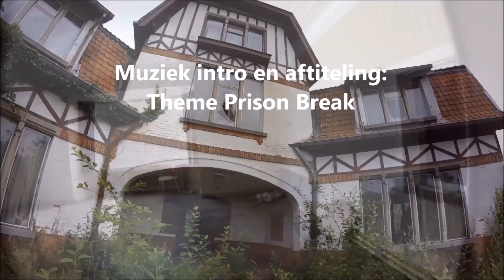Chateau Du Dreve 2018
een grote vette locatie met kerk wij denken zelf
een soort klooster met kerk maar dat weten we
niet zeker we moesten flink zoeken naar een ingang
maar een maal binnen gekomen konden we halve wegen
niet meer verder helaas wel jammer